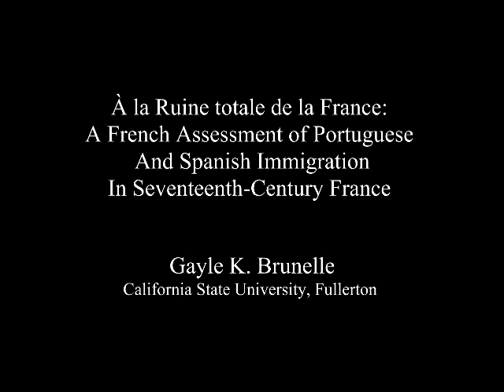Gayle K. Brunelle, À la Ruine totale de la France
H-France Salon
Vol. 9 (2017), Issue 25, #1

Western Society for French History 45th Annual Conference
Reno, Nevada
4 November 2016

Identity and Memory: Huguenots, Conversos, and Other Francophone Voyagers
Chair: Dena Goodman, University of Michigan